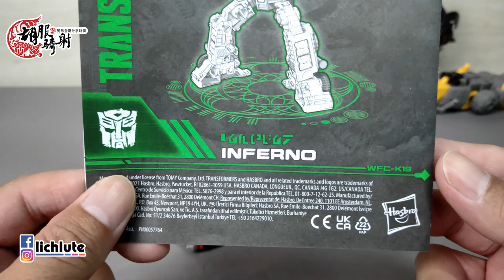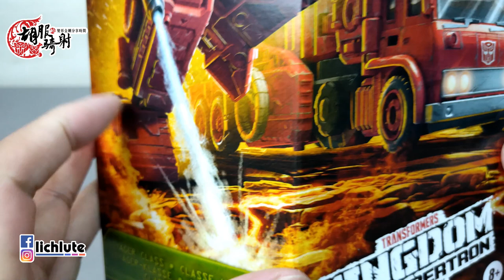胡服騎射的變形金剛分享時間1329集 王國 地獄火 消防車 Transformers Kingdom Voyager Class Inferno